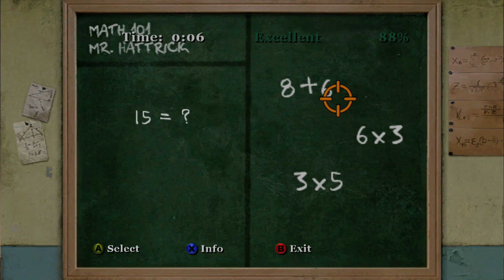BULLY - EP09 - RACE THE VALE